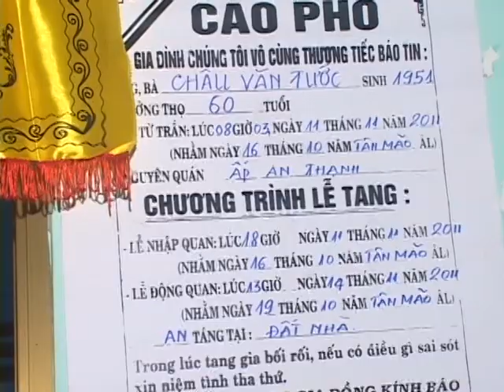Lễ tang ông ngoại Châu Văn Tước Phần 1